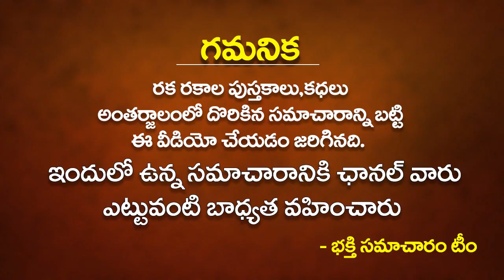శుక్రవారం సాయంత్రం మీ భార్యకు ఈ బహుమతి ఇస్తే చాలు ఇంట్లో లక్ష్మీదేవి తాండవిస్తుంది!! Friday Remedies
శుక్రవారం సాయంత్రం మీ భార్యకు ఈ బహుమతి ఇస్తే చాలు ఇంట్లో లక్ష్మీదేవి తాండవిస్తుంది!! Friday Remedies in Telugu | Gift these things to your Wife on FRIDAY | Bhakthi Samacharam